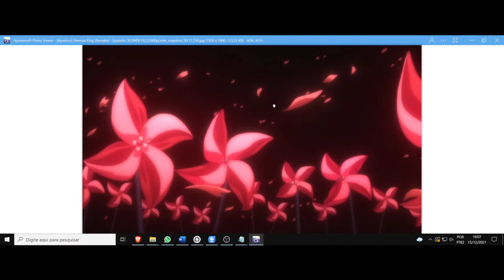(AF) Yoh Asakura. Shaman King. Do limite do controle ao desapego que liberta o coração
Shaman King nos trás o personagem Yoh, que diz a seguinte frase: Ter um monte de coisas importantes é algo problemático.
Se pensar que quer algo, há vezes em que terá de jogar fora outro algo.
A coisa importante é o coração.